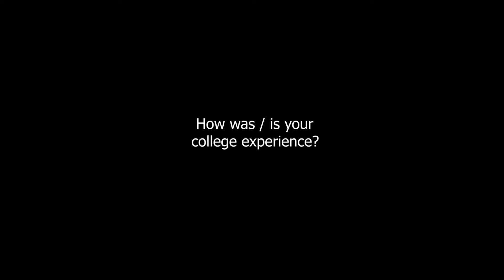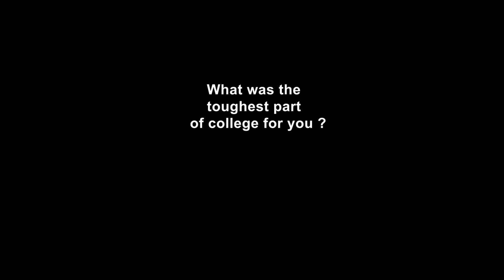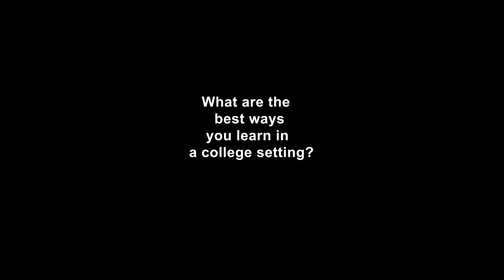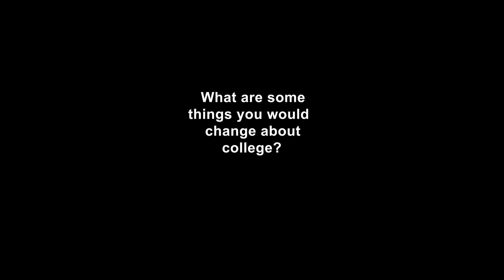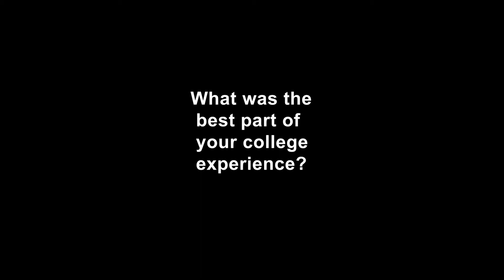Student Inclusion Short Film by Ron Brown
Students from diverse backgrounds of college experiences speaks on struggles, challenges, and changes they would implement in Higher education.